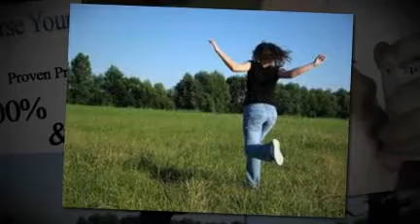learning the mechanics of asthma in older people